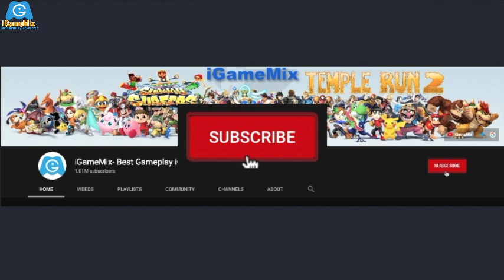iGameMix🏛CATHY OXFORD⎮2021 SUBWAY SURFERS FULLSCREEN👏 HD Gameplay #19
SUBWAY SURFERS
WHAT'S NEW
- The Subway Surfers World Tour has arrived in stunning Oxford!
- Celebrate the season of change with Bonnie, the new Oxford Surfer.
- Surf through the historic streets of Oxford on the new adorable Bunny board.
- Team up Jamie and unlock in his new Hatter Outfit.
- Join the Mystery Mondays and other exciting weekly events!
- Collect Tokens to unlock the amazing Rabbot and other fun prizes in the Season Hunt.

Video Editor: Final Cut Pro
Phone use: Razer Phone
Recording Video : DU Record App